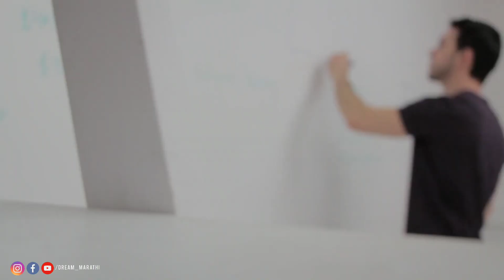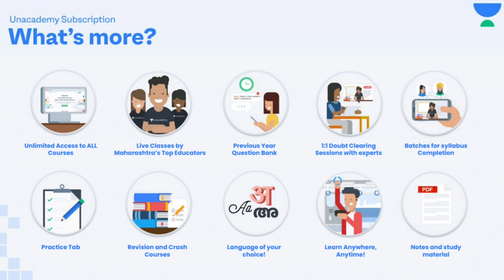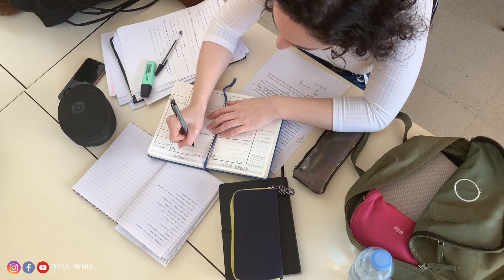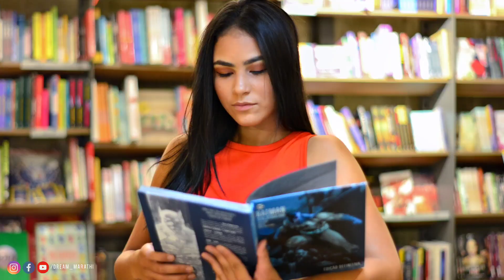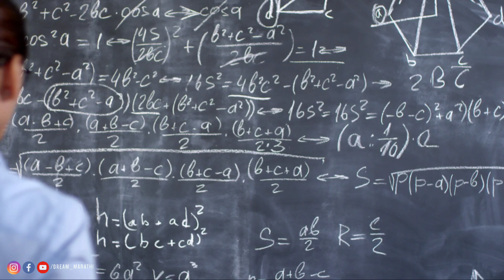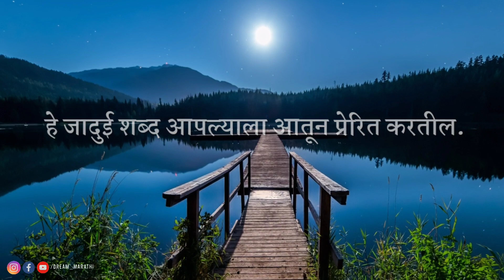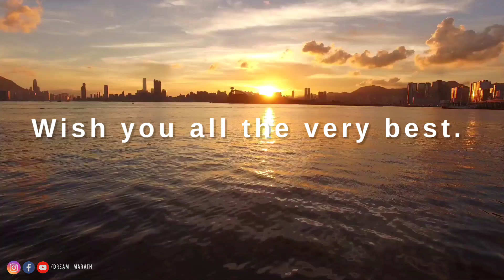आळस पूर्णपणे दूर करण्यासाठी नक्की बघा |Best Tips For Personality Development And Laziness In MARATHI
मित्रानो आजचा आपला हा Video आहे आळस ह्या विषयावर आहे तुमचा आळस नक्की दूर होईल फक्त पूर्ण बघा आणि तुमच्या प्रतिक्रिया comment द्वारे नक्की कळवा आणि like share and SUBSCRIBE नक्की करा.

Why Unacademy PLUS:
1. Learn from the best educators in the most structured way
2. Get specialized doubt solving sessions
3. Access unlimited courses by getting just one subscription
4. Interact with the best educators in real-time
5. Download the videos & watch offline, anytime from anywhere